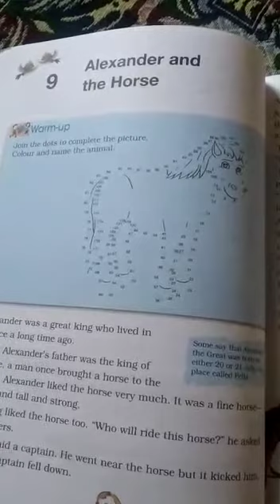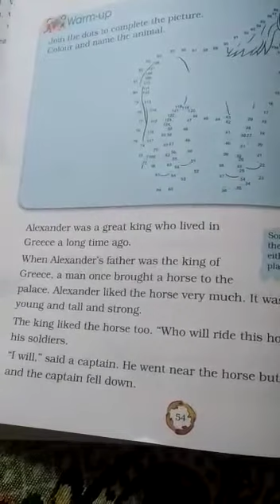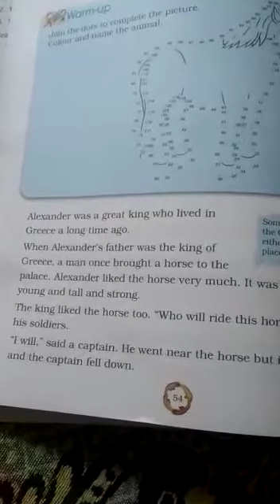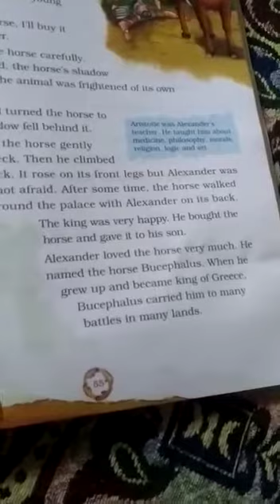Alexander AndThe horse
Video lecture of English for 2nd primary, lesson no 9